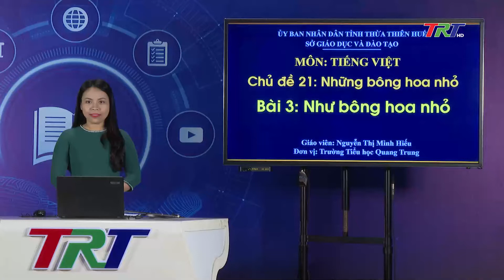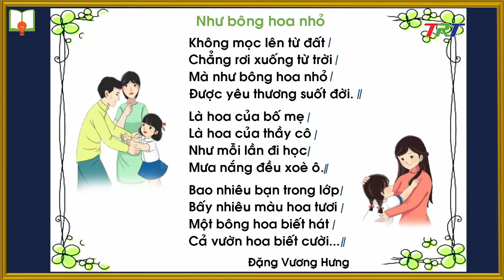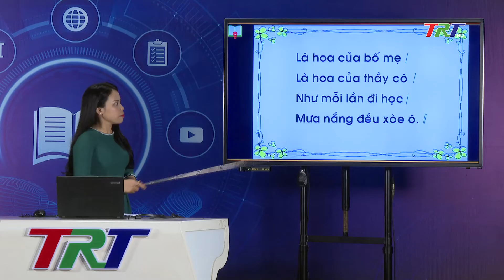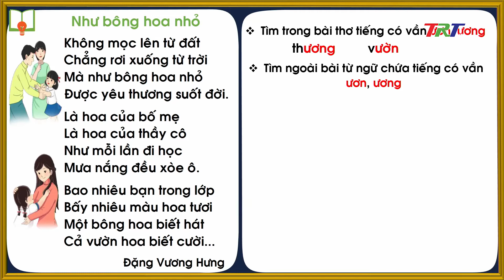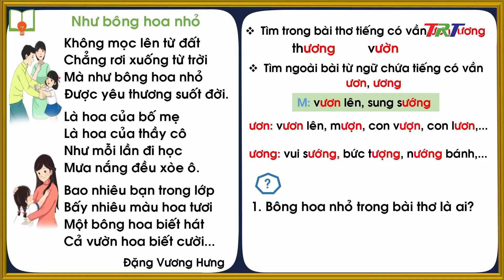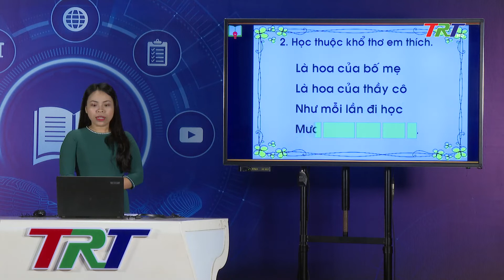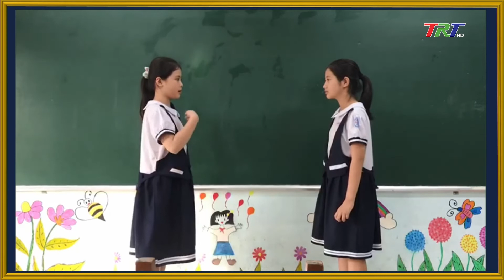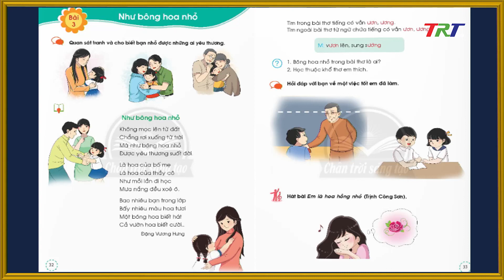Tiếng Việt lớp 1 ( CTST )- Tập đọc: Như bông hoa nhỏ